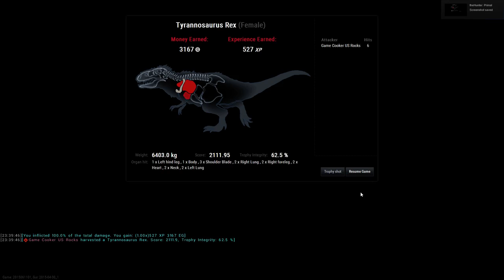theHunter: Primal T-Rex Kill and Killed by a Quetzl 08.22.2015